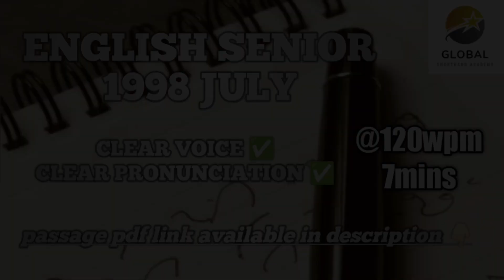JULY 1998 ENGLISH SENIOR SPEED SHORTHAND DICTATION | TNGTE | GLOBAL SHORTHAND ACADEMY FEMALE VOICE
ENGLISH SENIOR BOOK SPEED JULY 1998 120WPM
Dictation Given by
GLOBAL SHORTHAND ACADEMY
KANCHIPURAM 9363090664